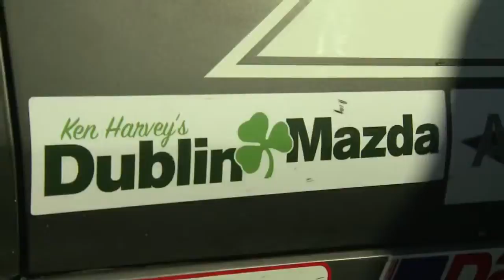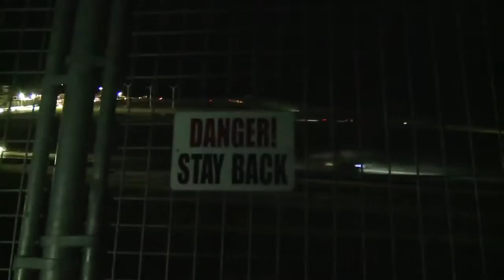Mazda at The 25 Hours of Thunderhill, 2011 Mazda USA